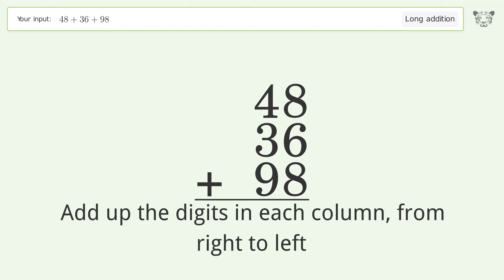Long addition: Solve 48+36+98 step-by-step solution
for a step-by-step and more tips and tricks for dealing with long addition.